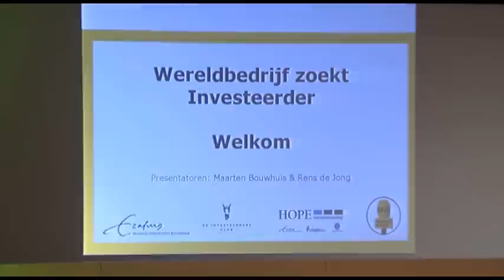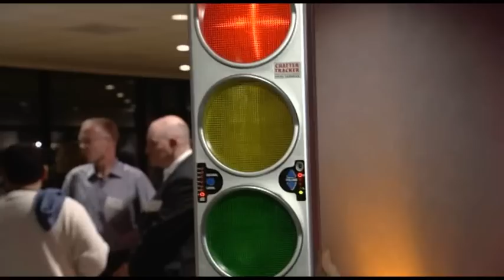Ondernemer ontmoet investeerder via BNR Nieuwsradio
Op 17 november organiseerde BNR Nieuwsradio het seminar wereldbedrijf zoekt investeerder. Meer dan 200 ondernemers en investeerders kwamen naar de Erasmus universiteit om elkaar te inspireren.